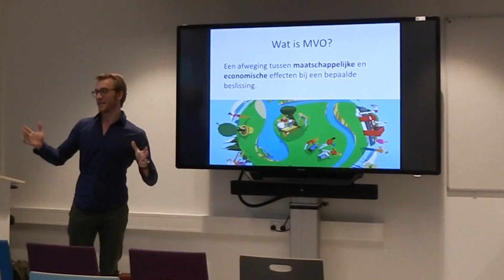De Groene student! Klas K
Aftermovie De groene student, het event!